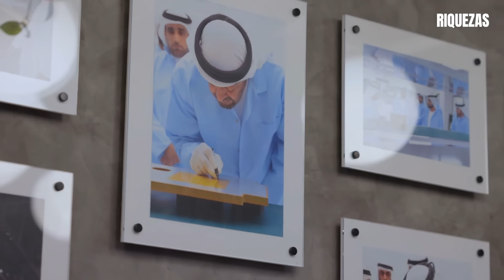Dentro De La Lujosa Vida De La Familia Real De Dubai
Hoy, veremos cómo vive la familia más adinerada de todo Dubái. El patriarca de la familia Al Maktoum cuenta con 73 años y se desempeña actualmente no solo como mandatario del emirato de Dubái, sino que además es ministro de defensa, primer ministro y vicepresidente de los Emiratos Árabes Unidos, por lo que, como imaginarás, tiene una agenda bastante ocupada.

Es de esperarse que la familia Al Maktoum goce de un estilo de vida privilegiado y a todo lujo. Solo para que te hagas una idea, la fortuna del jeque Mohammed se estima en unos 18 mil millones de dólares, fortuna que ha conseguido gracias a sus inteligentes inversiones y a su poderosa visión de negocios.

Además de supervisar personalmente el crecimiento de Dubái, lo hizo también con el lanzamiento de importantes empresas como la aerolínea Emirates Airline, la compañía de inversión global Dubái Holding, e impulsó el desarrollo del Aeropuerto Internacional Al Maktoum.

Con toda su cartera de inversiones, no es de extrañar que a medida que progresaba la ciudad también lo hacía su riqueza, lo que lo llevó a amasar fortunas enormes y lejos incluso de la imaginación de cualquier mortal.

Dubái, el segundo emirato más grande de los Emiratos Árabes Unidos no deja a nadie indiferente, en los últimos años se ha convertido en una ciudad global referente para los negocios, viajes y finanzas, no solo de Oriente Medio, sino del mundo en general.

📌OTROS VÍDEOS QUE TAMBIÉN TE PUEDEN GUSTAR📌